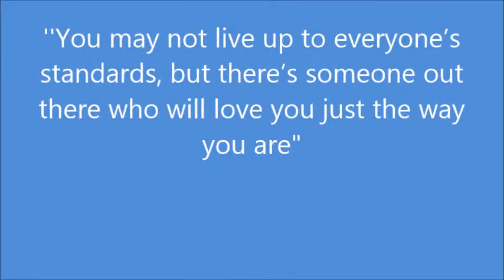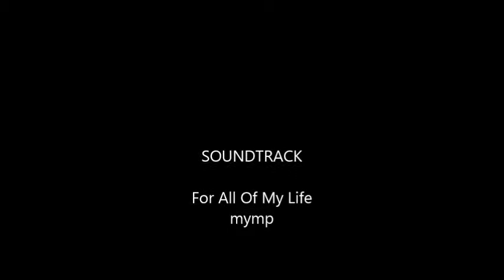ITS ME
''You may not live up to everyone’s standards, but there’s someone out there who will love you just the way you are"